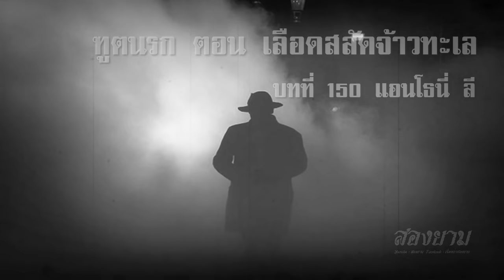ฑูตนรก ตอน เลือดสลัดจ้าวทะเล บทที่ 150 แอนโธนี่ี ลี | สองยาม